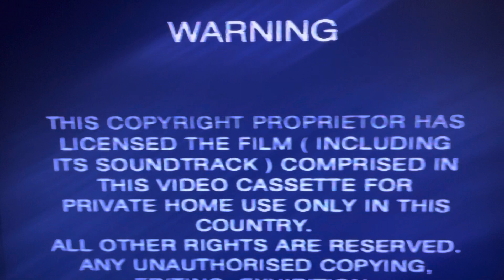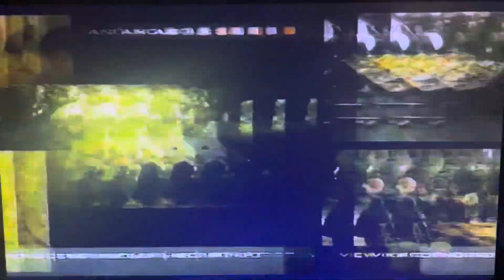Opening to Die Hard 2 Die Harder Special Edition 2002 VHS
1. Warning Scroll
2. 20th Century Fox Home Entertainment Logo
3. Planet of the Apes Special Edition DVD Promo
4. M Rated Screen
5. Feature Presentation Bumper
6. 20th Century Fox logo
7. Start of the film
That’s all